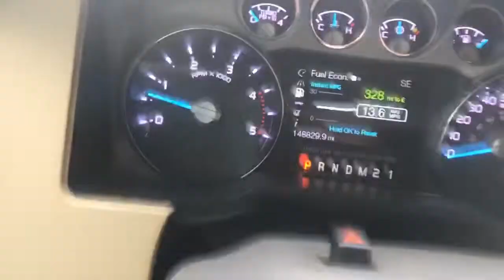Keeping the dream going during the week with kids 👀🤠